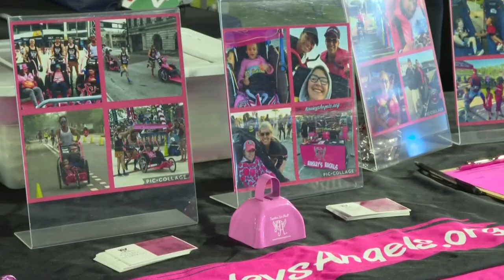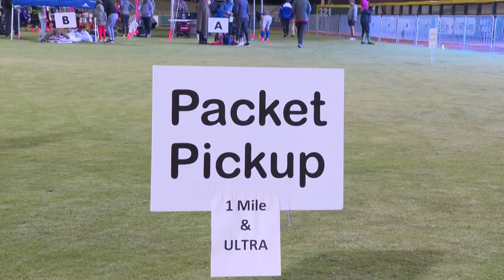Runners tackle 34 miles to raise money for Wolfson Children's Hospital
"They come from all over and different walks of life so it's just awesome to be able to support the kids, support the hospital and support this amazing event"